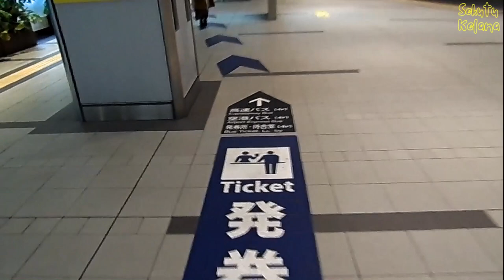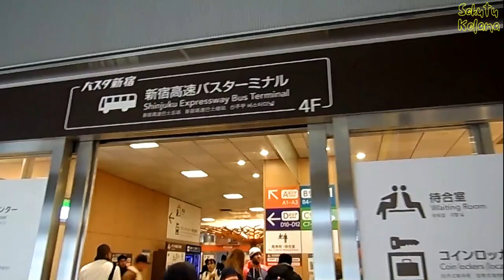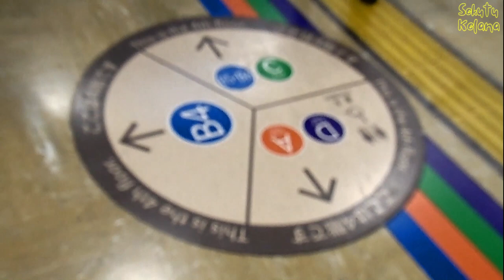Shinjuku Expressway Bus Terminal: Bus Station in Japan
Shinjuku Expressway Bus Terminal salah satu terminal bus antar kota di Tokyo. Gue ke situ beberapa kali ketika mau ke Osaka, Danau Kawaguchi, dan Gotemba. Kalau kalian mau ke luar kota dengan budget yang lebih murah, bus bisa jadi pilihan. Tarifnya lumayan miring dan bisa menghemat biaya penginapan satu malam (karena masih di perjalanan). Busnya juga nyaman, kok.

Ohya, supaya gak kehabisan, gue saranin kalian pesan tiketnya via online beberapa hari sebelum hari keberangkatan. Oh, satu lagi. Jam keberangkatan bus di terminal ini sangat ontime. Kadang ditungguin 5 menit, malah kadang gak ditungguin sama sekali. Makanya, jangan datang mepet-mepet ya! Tunggu di gate keberangkatan, minimal 15 menit sebelumnya.

Cheers,
Em.

WARNING!
All material, videos, photos, and texts, in this channel are mine and the property of the parties i have mentioned in credit title. Copying or using them WITHOUT MY PERMISSION is a CYBER CRIME! You must ask for my permission before.

I only repost the content in my one and only personal blog I will report all unauthorized blogs/websites that have copied my content on this channel. Please respect the copyright of people's work!

THUMBNAIL CREDIT:
Image's captured and owned by: Google Maps